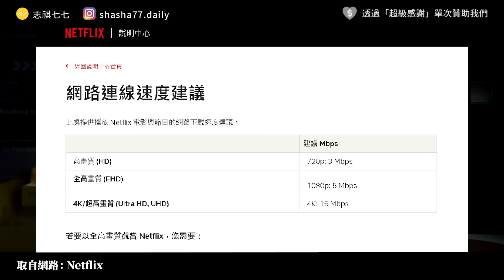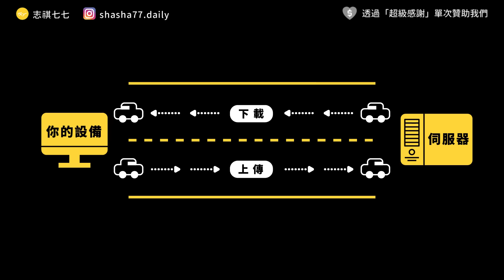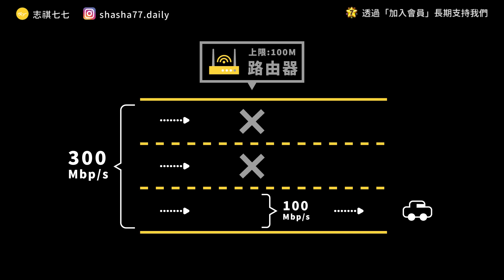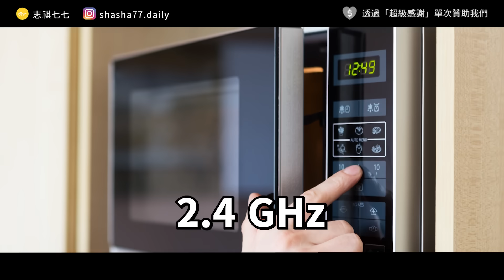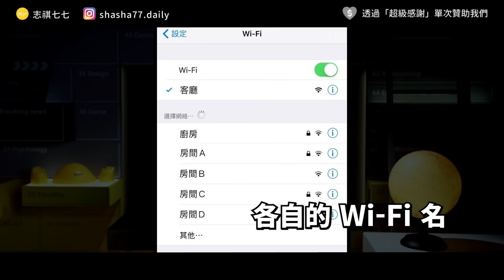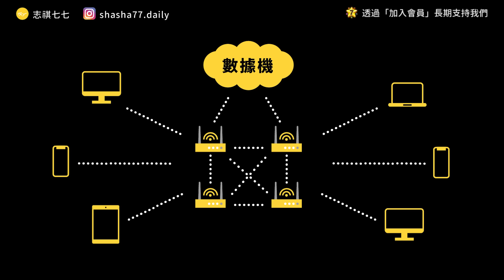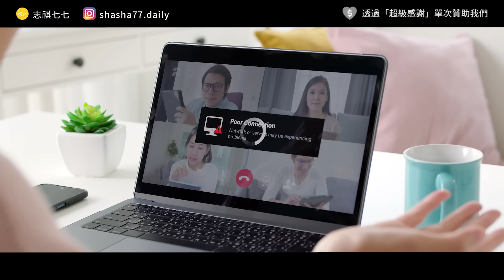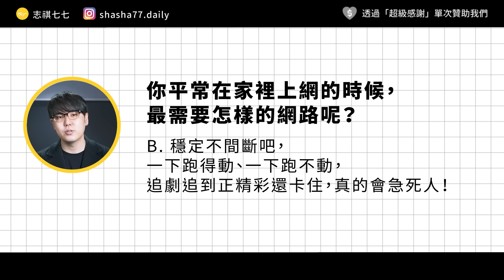網速到底多少才夠？為何一堆訊號死角？家用 Wi-Fi 疑難雜症大解析！｜志祺七七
本集節目與「中嘉寬頻」合作播出

🌐「黑洞終結者」中嘉寬頻 Mesh，超優惠方案來了！🌐
ᯤ 首次申辦 300M/600M/1G 光纖上網方案，最低月付$799起，還有二台 Mesh $0帶回家
ᯤ 專人到府提供免費家中網路規劃建議，合約到期後設備也都歸用戶所有

各節重點：
00:00 開頭
01:18 頻寬，決定了你的網速？
02:26 頻寬，是怎麼影響網速的？
04:12 實體設備沒配好，網路還是一樣慢！？
05:47 一進房間就斷網？Wi-Fi黑洞把訊號都吸走了？！
06:59 Wi-Fi 疑難雜症，有解嗎？
08:04 Wi-Fi黑洞終結者：環狀網路 Mesh 來啦！
09:56 我們的觀點
11:02 提問
11:23 結尾

【 製作團隊 】

｜企劃：Sue
｜腳本：Sue
｜編輯：土龍
｜剪輯後製：絲繡
｜剪輯助理：珊珊
｜演出：志祺

→A fine mesh we're in: A guide to WiFi mesh networks：
→How can I extend Wi-Fi to the other side of my house?：
→What Is Wi-Fi and How Does It Work?
→Best mid-range wifi 6 mesh systems to solve broadband dead zones：
→什麼是頻寬? 它對網路速度有多重要?：
→我的家用網路頻寬該升級嗎？
→癮觀點：別讓下載不開心，你知道上傳頻寬塞車也會拖慢下載速度嗎?：
→一圖看懂 上傳頻寬不足也會影響下載速度？瞭解網路傳輸運作原理：
→為什麼寬頻都100M了，玩遊戲網速還是很卡？
→我的網速又掉了！歐買尬是誰偷走我的網速了？是你是他還是它？
→WiFi 速度很慢嗎？有可能是這 6 個原因拖累你的網速：
→【詳解】什麼是 Mesh WiFi？原理解說，安裝佈局推介及評測：

🥁 七七仔們如果想寄東西關懷七七團隊與志祺，傳送門如下：
106台北市大安區羅斯福路二段111號8樓